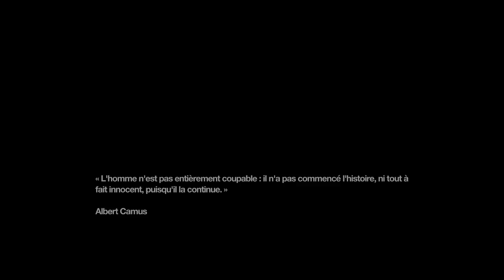REMEMBER ME #2 Concours de t-shirt mouillé